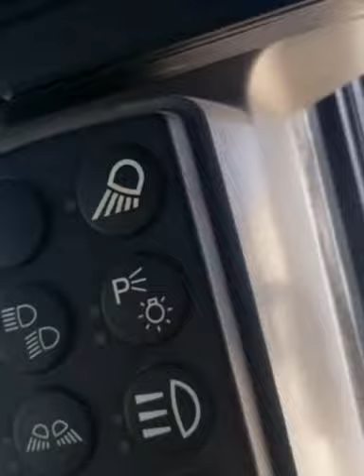Train horn musician